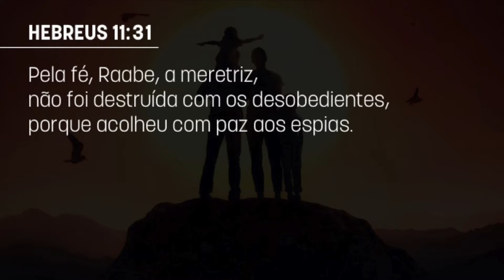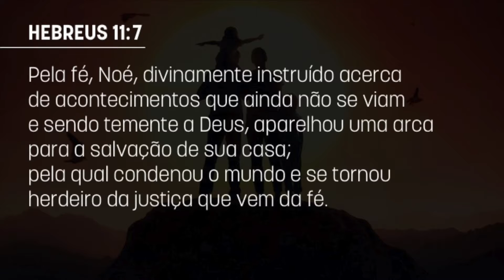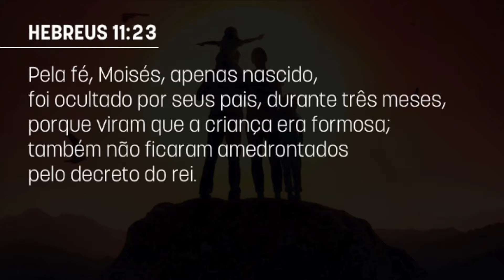Heróis da família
Mensagem pregada pelo ap. Lamartine Posella na Igreja Batista Palavra Viva em 02 de junho de 2019.